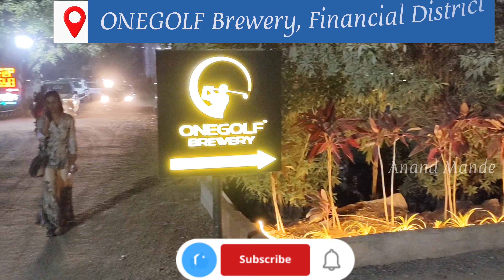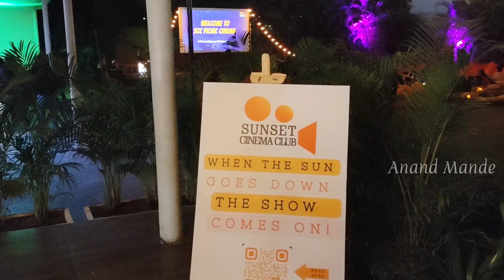Open Air Cinema Hyderabad | Sunset Cinema club | Anand Hyderabad Traveller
This video is about my first time experience of watching movie in Open Air Theater

Below are the links for detailed tour videos of other places.